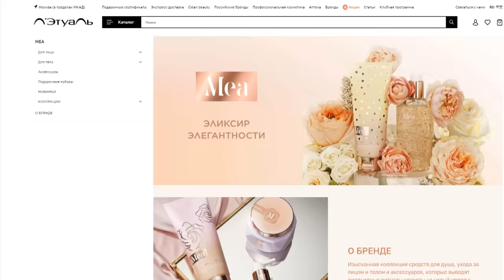Красотка «Разносит» Такси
►Вы, можете заказать видео-поздравление любой песни в моём исполнении в подарок для себя или близких, написав мне: